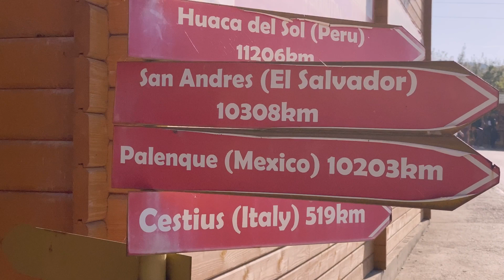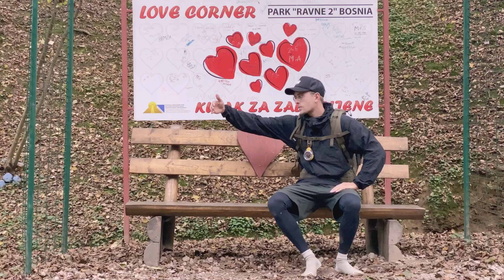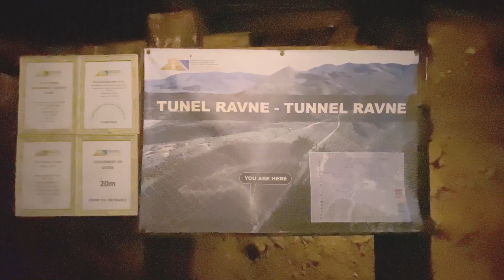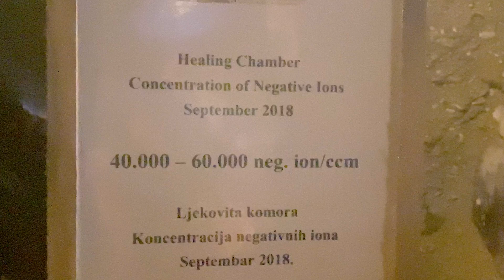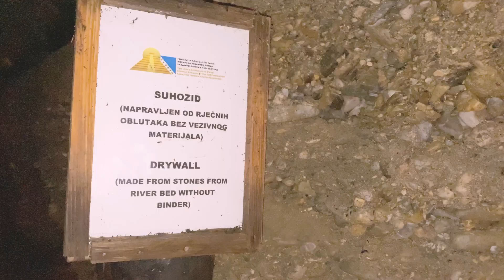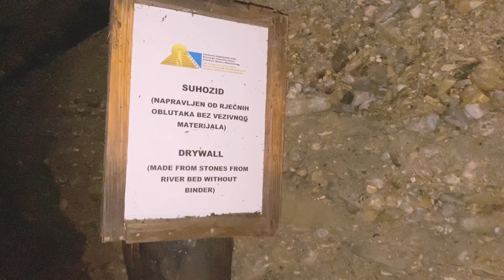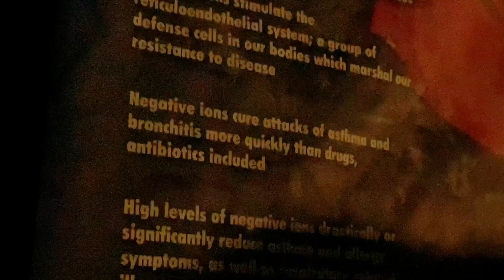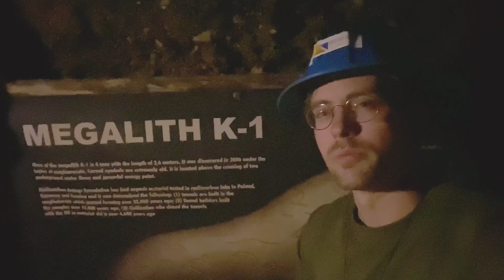RAVNE - das HEILENDE Tunnel-Labyrinth? Bosnische Pyramiden #04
Ich mache ich mich auf zum nächsten Rätsel: das Tunnellabyrinth Ravne. Etwa 3km von der Sonnenpyramide entfernt befinden sich die Eingänge zu diesem sehr heilend wirkenden Tunnelsystem. Was es damit auf sich hat, erfahrt ihr in diesem Vlog!

vielseitigstes Objektiv
unschlagbares Stativ
vielseitigstes Mikrofon
bester ND+Mist Filter
einfacher Mist Filter
hochwertige Akkus
schnellste Speicherkarte
sehr gute Speicherkarte
hochwertige Kameratasche
Vlogging Stativ
-- ich empfehle gebraucht zu kaufen.